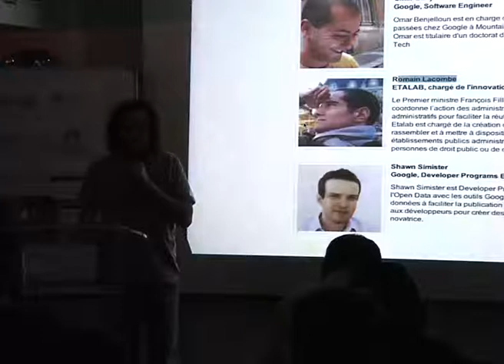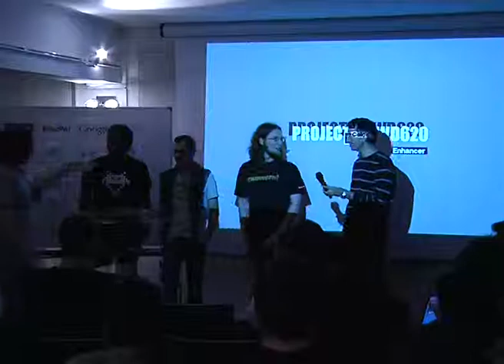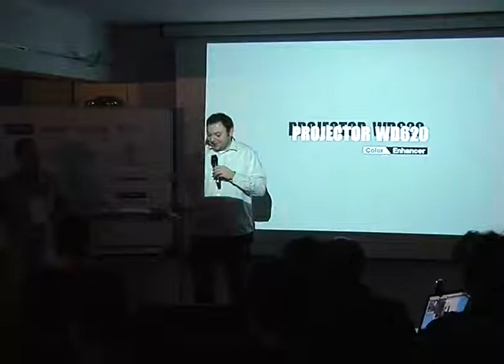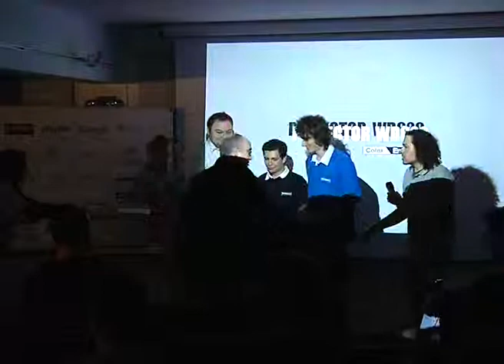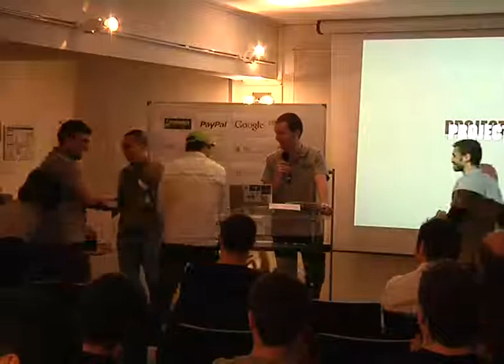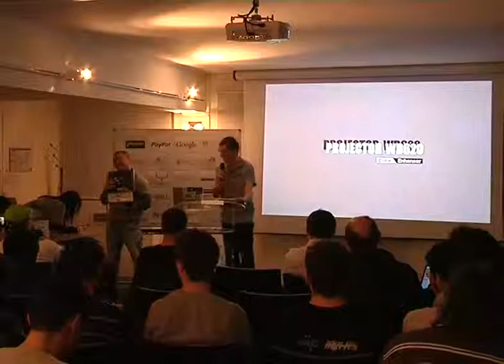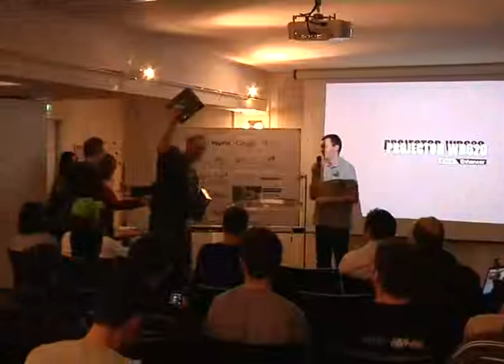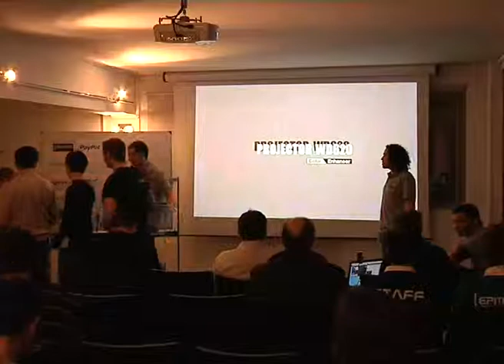Annonce des gagnants - J3 - Paris Android Dev Camp 2012